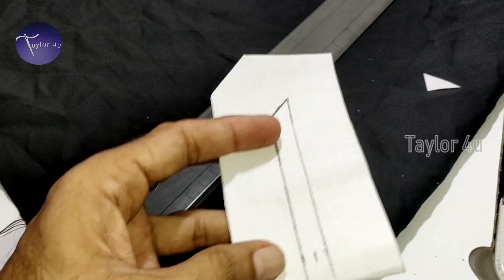Shirt sleeve cuff design | Latest शर्ट आस्तीन का कफ डिजाइन 2019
Shirt sleeve cuff design

U like this video then